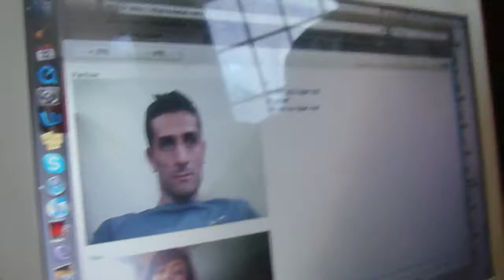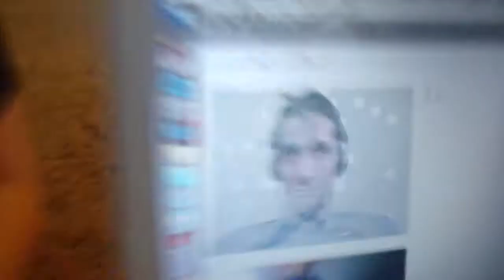chatR fun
hehehehe